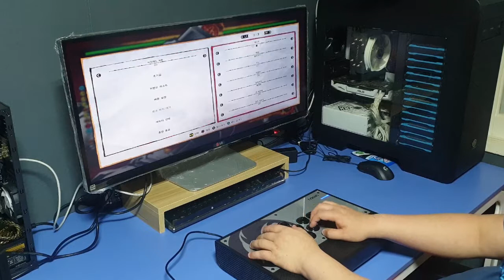나콘 다이자 아케이드 스틱으로 사무라이쇼다운 플레이하는 영상